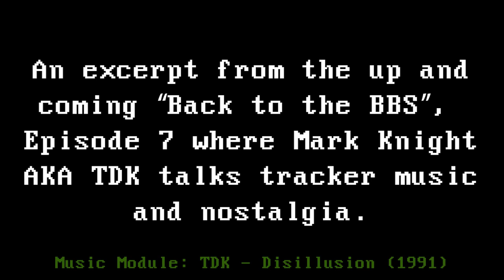Teaser content: Back to the BBS Episode 7 (Music Tracker scene)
The next upcoming episode of Back to the BBS focuses on the Music Tracker scene, where we have some great interviews with the likes of Purple Motion and Skaven (ex Future Crew) as well as cTrix and Mark Knight (aka TDK).

Here's a short few minutes excerpted from an interview with Mark on Nostalgia and music tracker music.

Mark is still very much active in the music scene, making contemporary chiptune music, he's also composer, an ex-demoscene, ex games musician for Bullfrog/Codemasters/EA. as well as a games developer of 29+ years. Check him out over at sonicfuel.co.uk